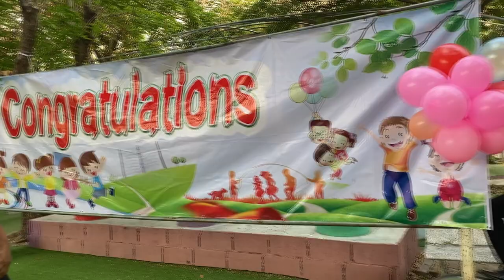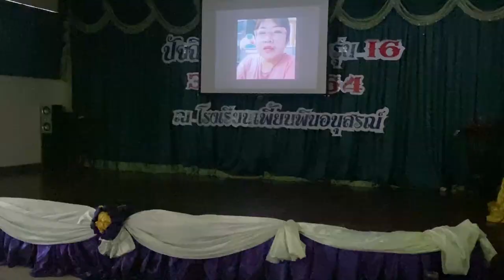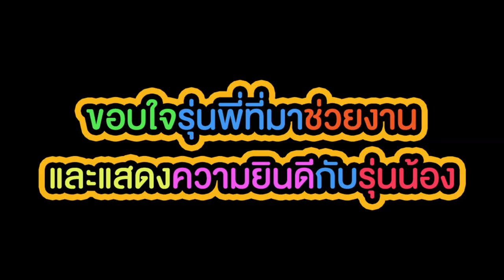วันปัจฉิมนิเทศชั้นมัธยมศึกษาปีที่ 3 ปีการศึกษา 2563 ณ โรงเรียนเพี้ยนพินอนุสรณ์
บรรยากาศปัจฉิมนิเทศชั้น ม.3 โรงเรียนเพี้ยนพินอนุสรณ์ ปัจฉิมนิเทศ ปัจฉิมนิเทศ จบแล้วมอสาม โรงเรียนเพี้ยนพินอนุสรณ์ (คลิปนี้ถ่ายเมื่อ 31 มีนาคม 2563)